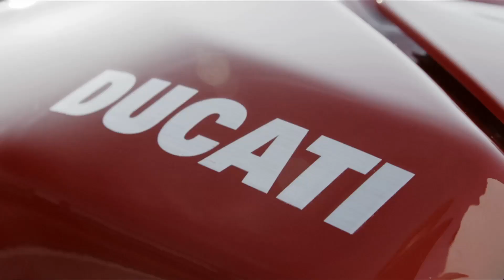Ducati Racing 2023 A year of celebration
2023 has been an unforgettable year full of passion; the moving force behind every action we take, and after a year that rewrote history we have already started to write the future.

Thank you for being a part of our incredible journey.

Here’s to an exhilarating and prosperous New Year ahead! From all of us at Ducati, Happy New Year”